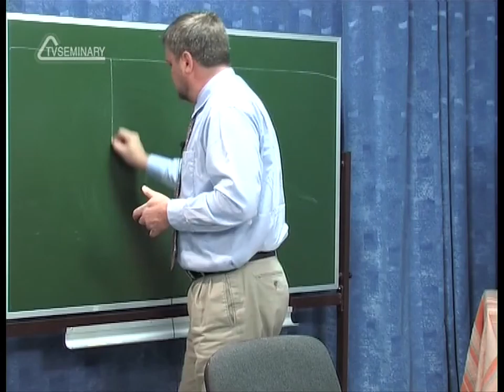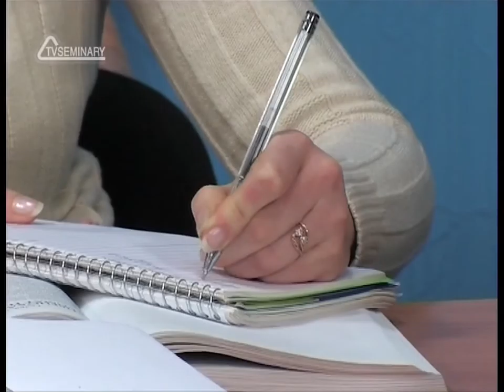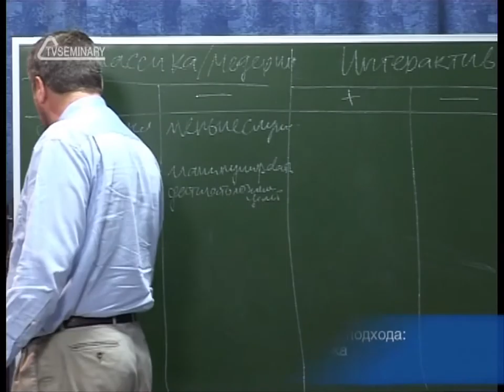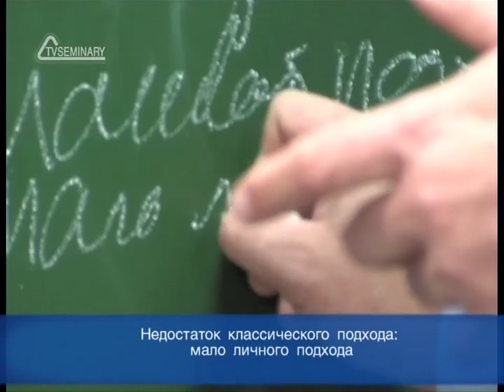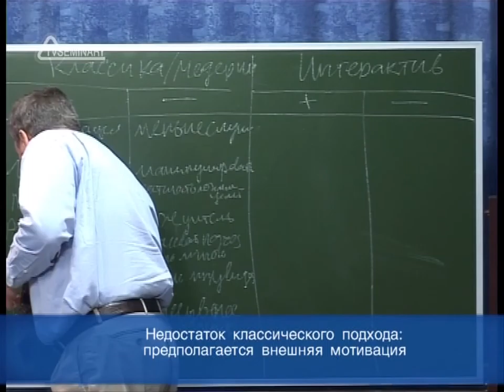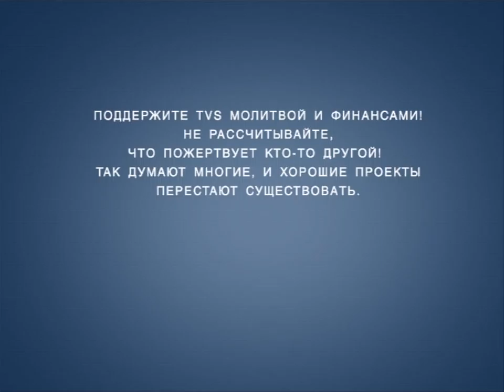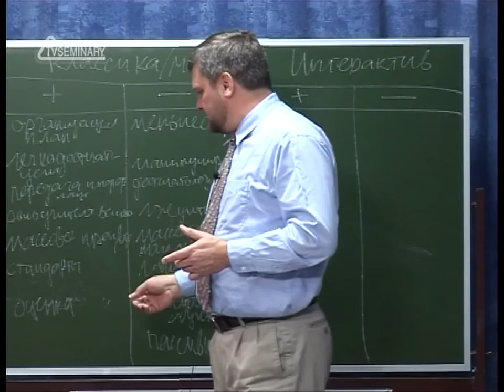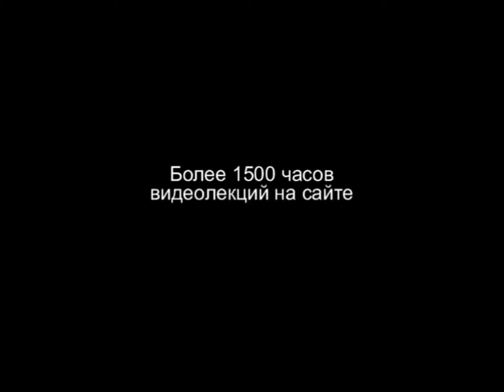PT202 Rus 56 Системы теории обучения Плюсы и минусы классического обучения